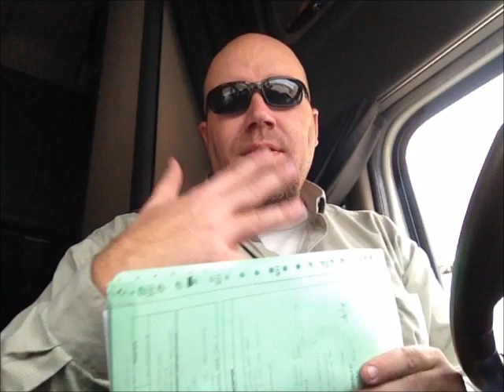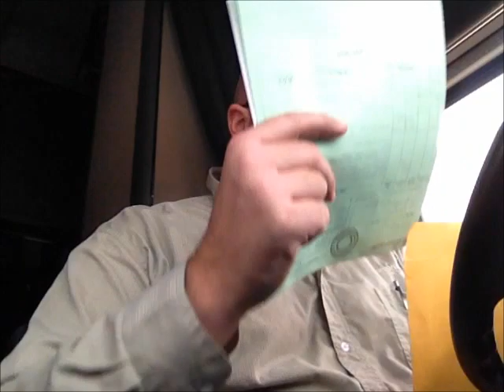Trucker Rag Chew #91: Trucking Ain't For Sissies!!